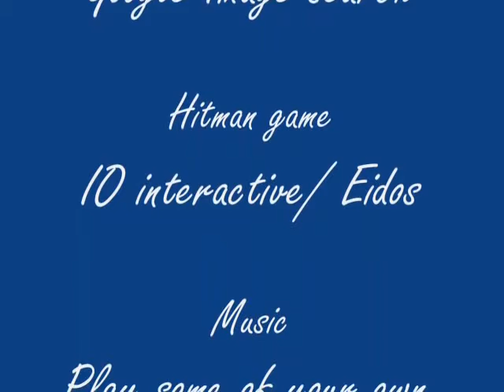HItman Custom Weapons Part 1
I was bored. Soz for crap pictures but all spam shall be deleted.